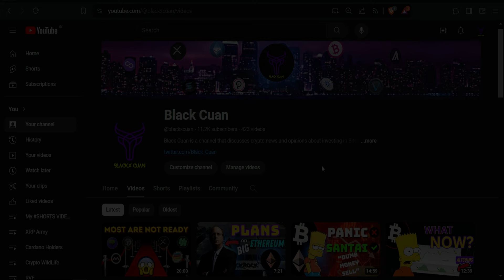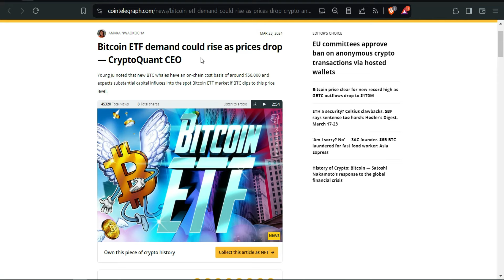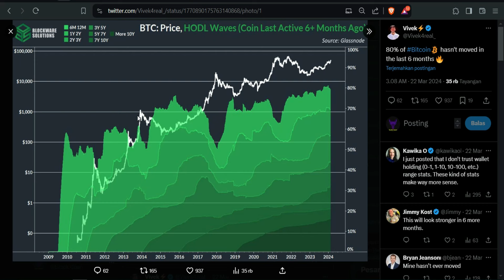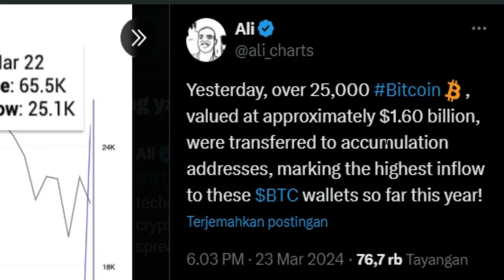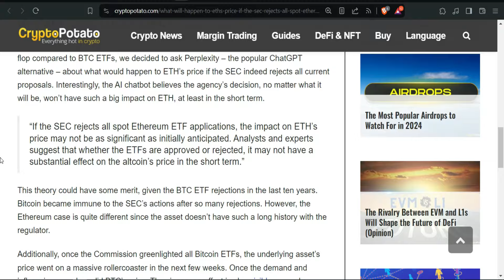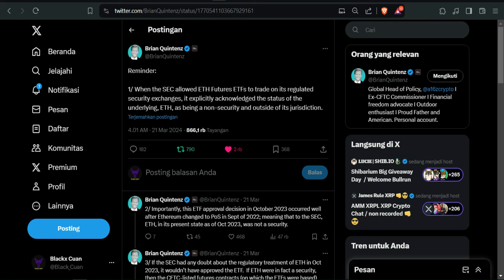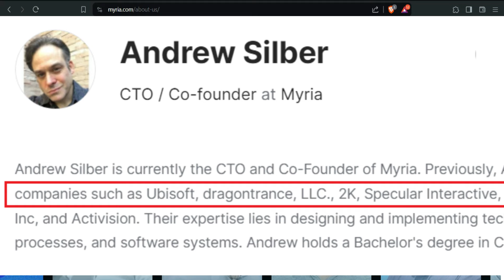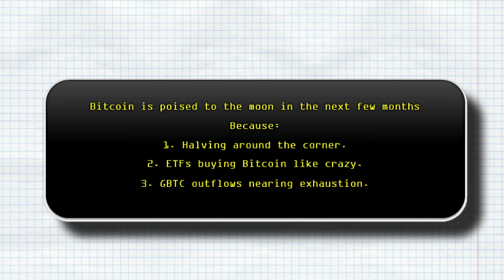SEMUA KRIPTO SEKTOR GAME BERGANTUNG Pada BITCOIN dan ETH (COIN Request MYRIA)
Update berita kripto: SEMUA KRIPTO SEKTOR GAME BERGANTUNG Pada BITCOIN dan ETH (COIN Request MYRIA)